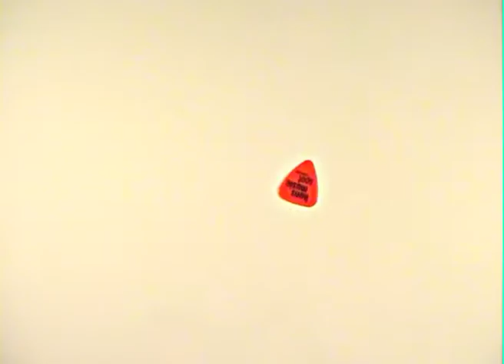Guitar Pick Stop Motion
Another uni stop motion, this time with sounds, all recorded on an ESP/LTD EX-50 with EMG 81s and 85s.